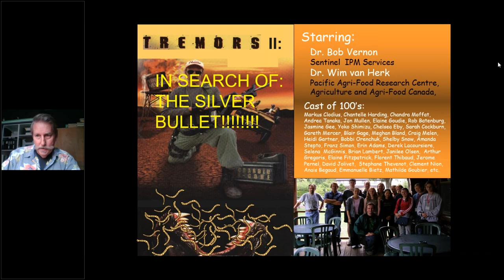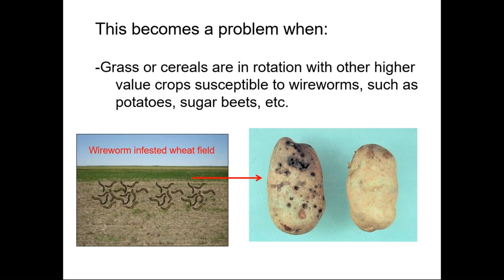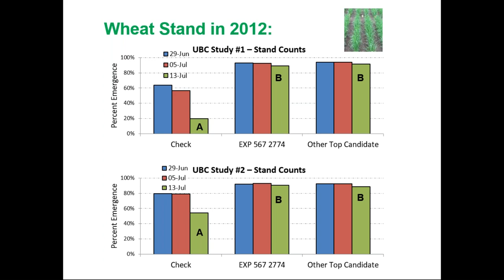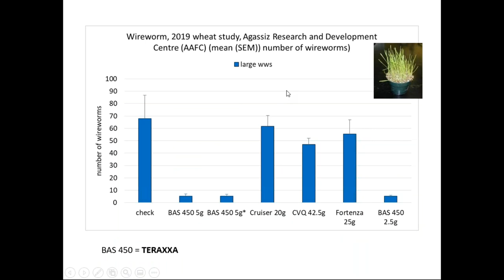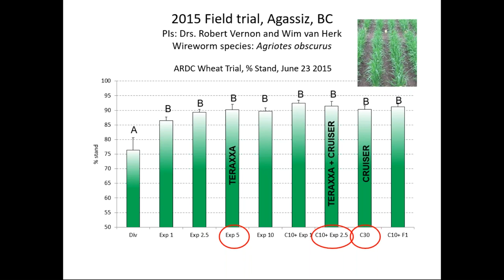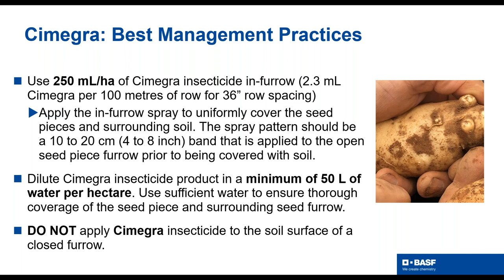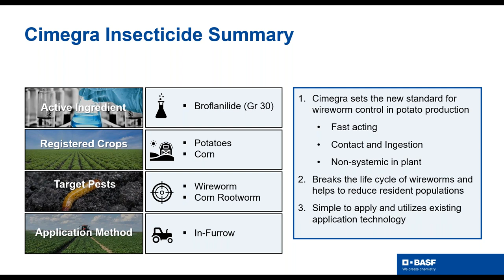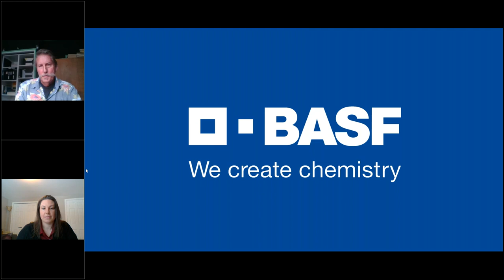Wireworm Management Strategies | BASF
In this webinar, Dr. Robert Vernon, entomologist and IPM consultant, and Anne McRae, BASF Technical Service Specialist, Horticulture, discuss wireworm challenges and management strategies across Canada.

Wireworm lifecycles, geographic considerations, and new registrations to manage wireworm populations are reviewed, with a Q & A session following. Learn more about wireworm management strategies and how Cimegra can help with in-season management and reduction of resident wireworm populations.  Hosted by Potatoes in Canada